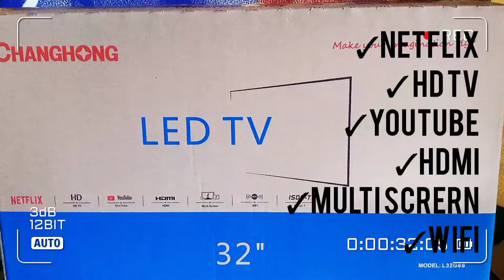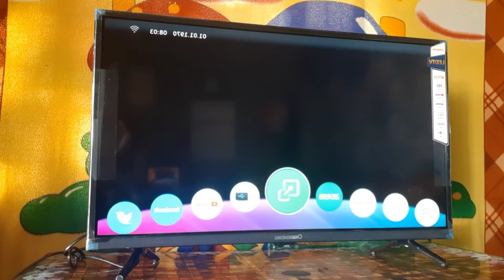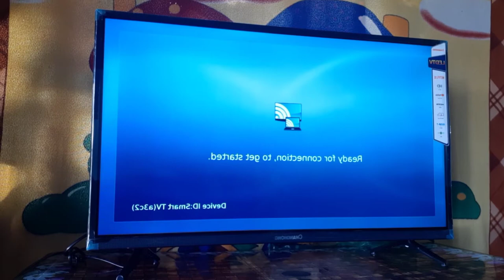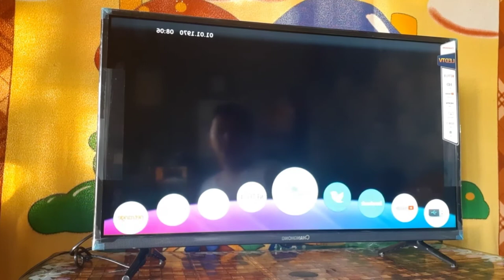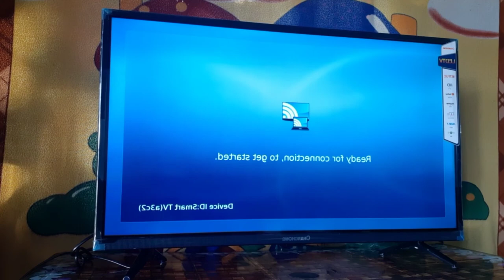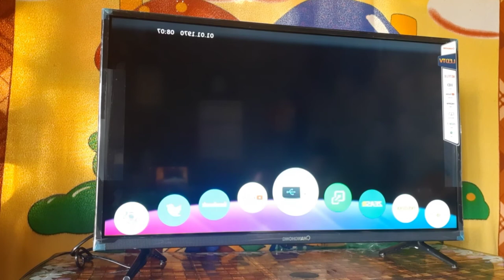Asmr Unboxing Changhong LED Smart Tv 32" inches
This channel belongs to Shekianah Zeth Meneses aiming to share her knowledge and talent to the kids.
Please Click the link for more videos and update ❤️❤️